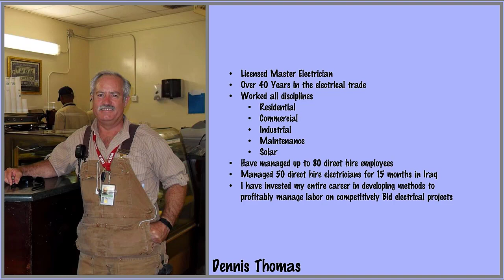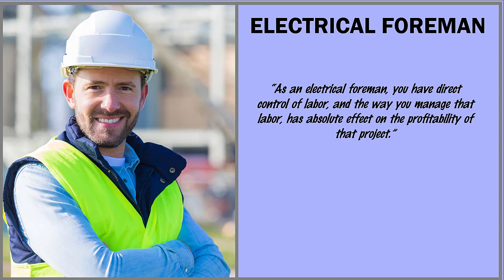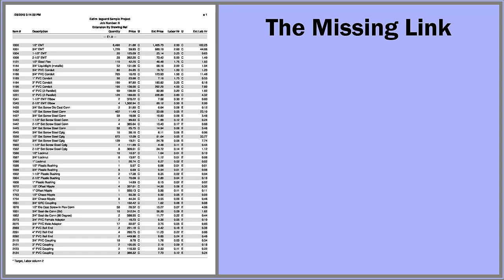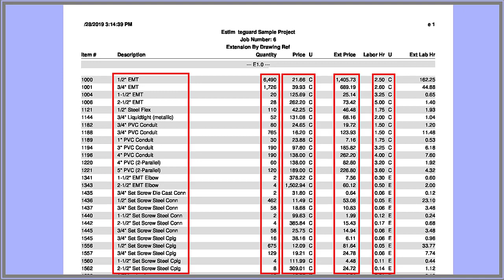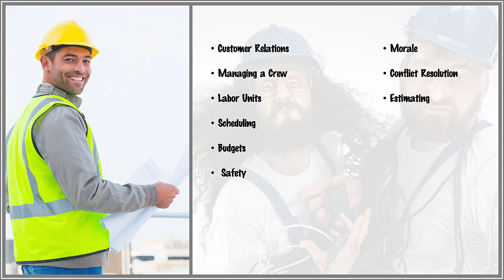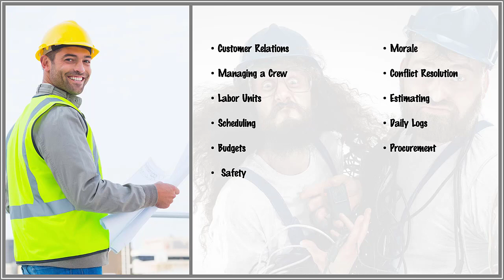Electrical Foreman Training - Introduction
Introduction to Electrical Foreman Training

✅  About Estimateguard.

This channel is committed to teaching Electrical Foremen and those who want to become Electrical Foremen to Boost their income quickly and dramatically through training and insight from a Master Electrician who has succeeded in that role for decades.

Sign up here for our 12-day challenge, and we will email you our free training course that will teach you everything you need to know to succeed as an electrical Foreman.